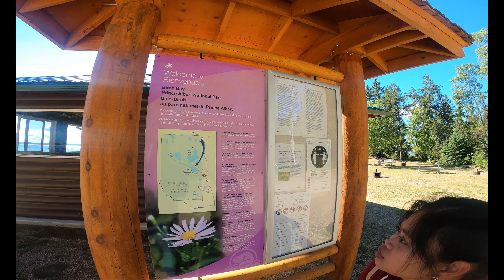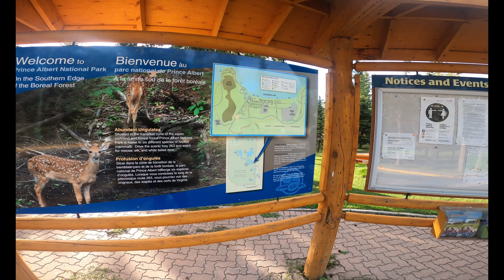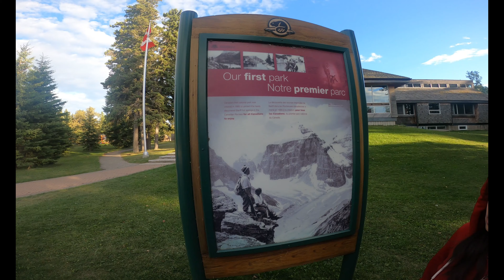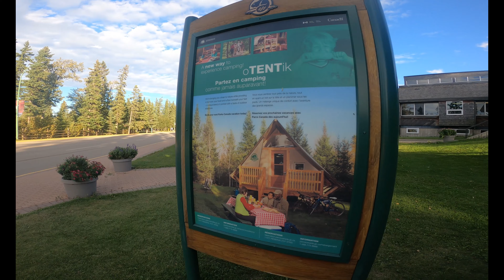WASKESIU WEEKEND - One of Saskatchewan's best Lakes for a visit. Prince Albert National Park.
Waskesiu - ( Prince Albert National Park ) tucked away North of Prince Albert inside the Boreal Forest is this special vacation spot for many Saskatchewan and Alberta residents. As of March 24, 1927, Prince Albert National Park was declared a Federal Park in Canada by Prime Minister William Lyon Mackenzie King. Open all year round for vacation enthusiasts. Most visit from May to the end of September. There is 3874 sq. kilometers to this Park. Taking the Scenic Road to Waskesiu is # 263 is a beautiful drive thru dense forest and wonderful scenery.
If canoeing is your passion the a trip to Grey Owl's cabin on Ajawaan Lake will be on your list of things to do. Grey Owl was a British Born Naturalist and Conservationist who lived in the Park back in the early days of the park. He was also a fur trapper and whose given name was Archibald Stansfeld Belaney. Grey Owl unfortunately passed away at the young age of 49 on April 13th 1938.
So if your ever passing thru Saskatchewan put Prince Albert National Park onto your list for a visit. You will not be disappointed.
If you enjoyed this video from Waskesiu, Saskatchewan, you may enjoy some of our other videos. Click the links below to see them.